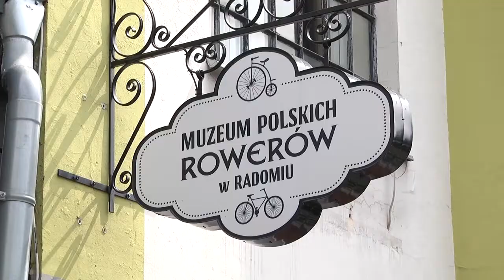Rower z Wytwórni Tarczyńskiego trafił do radomskiego muzeum